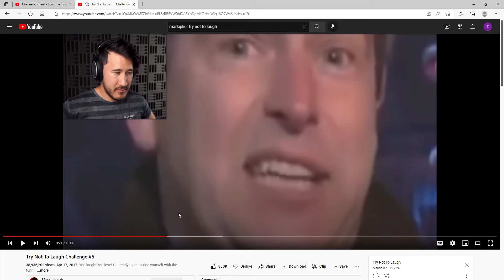Try Not To Laugh Challenge #5